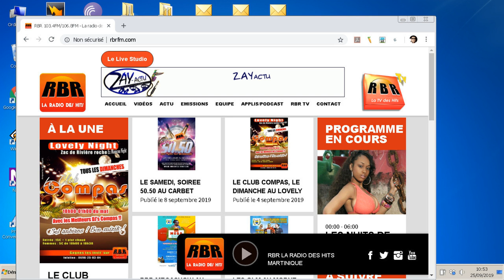JINGLE PARLE RBR Martinique Le Top 5 24septembre2019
Une Grosse Voix... Du Gros Montage. Du Gros Son... pour un Jingle Parlé pour la plus grosse radio des Hits en Martinique...